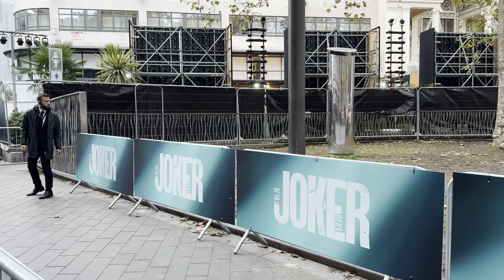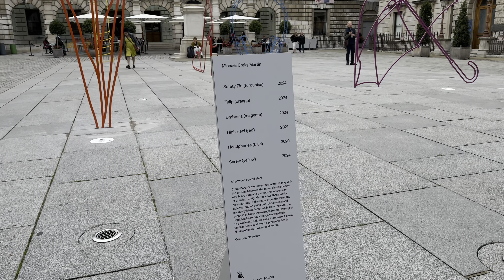London Autumn Walk 🇬🇧 West End, Piccadilly Circus to MAYFAIR | Central London Walking Tour. [HDR]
It is a Central London Autumn Walk in September 2024 🇬🇧 from: Soho Square, Catholic Church of Saint Patrick, Soho, Tottenham Court Road Station, Outernet London, Charing Cross Road, The Montagu Pyke - JD Wetherspoon, Palace Theatre, Welsh Chapel, The Hippodrome Casino London, Leicester Square, European Premiere of the Joker 2 movie: Joker: Folie à Deux, Piccadilly Circus, Piccadilly, Fortnum & Mason, Royal Academy of Arts Michael Craig Martin monumental sculptures, K2 telephone box prototype, Burlington Arcade, The 007 At Burlington Arcade celebrates 60 Years of Goldfinger,  New Bond Street, Bruton Street, Davis Street, Hedonism Wines Autumn decorations,  Mount Street, The Connaught Hotel, Mount Street Gardens, Catholic Church of the Immaculate Conception in MAYFAIR,   London West End | Mayfair the Richest Neighbourhood  | Central London Walking Tour. Mayfair Luxury Neighbourhood, Richest Neighbourhood, Richlifestyle, Supercars, Luxurylifestyle, Mayfair London walking tour, mayfair street London, London mayfair walk, London night walk 4k, London street walk, Lifestyles of rich and famous, Expensive cars in London, London expensive houses and apartments, Most expensive streets in London, Luxury Neighbourhood, Richest Neighbourhood, Richlifestyle, Supercars, Luxurylifestyle,

01:56 Catholic Church of Saint Patrick, Soho 21A Soho Square, London W1D 4NR

49:05 Catholic Church of the Immaculate Conception, Mayfair 114 Mount St, London W1K 3AH

Video search:
London Walking,
London 2024,
London,
Visit London,
2024 Walk in London,
Hidden London,
London history,
londra passeggiate,
London tour,
London Walking
London 2024
4K HDR London Walk
Central London Tour
Oxford Street Walk
Covent Garden Tour
London Travel Guide
Virtual London Tour
Luxurylifestyle,Super Rich and Famous,
London Walk, Walking In London,
Central London Walk, London Walking Video,
London City Walk, London 2024,
London Walk 4K HDR,
London Street walk, 4K virtual walking tour,
London virtual sightseeing, Most Expensive Neighbourhood,
Most expensive streets in London,
London Victorian houses,
London Mayfair Walking Tour